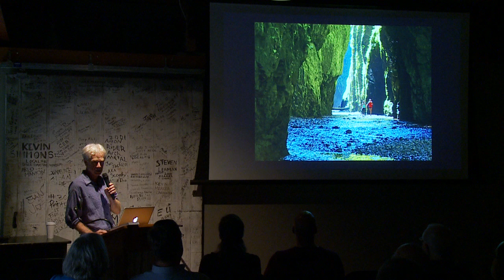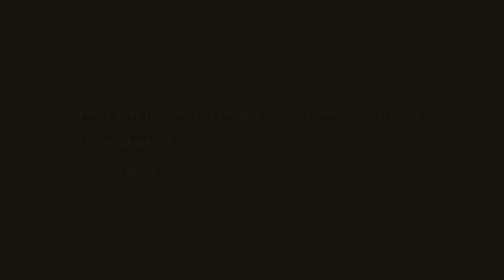Oregon Rivers - Our Natural World Series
Oregon's Rivers with author Tim Palmer - Our Natural World Series

Despite Oregon’s watery reputation, the state has lacked a field guide for its many celebrated rivers and streams—until now. Preeminent river conservationist, photographer,and author Tim Palmer’s Field Guide to Oregon Rivers is an unprecedented reference that profiles 120 waterways throughout the state, from the Alsea to the Williamson. Please join us on Wednesay, March 18th for a presentation by Tim featuring his award-winning photographs and the natural history of some of Oregon's most iconic streams.

Tim Palmer is the award-winning author of 22 books about rivers, conservation, and adventure travel. He is a photographer of America's natural landscapes and a dynamic public speaker with inspiring slide shows about a range of environmental topics.